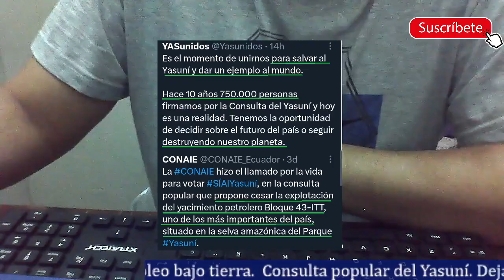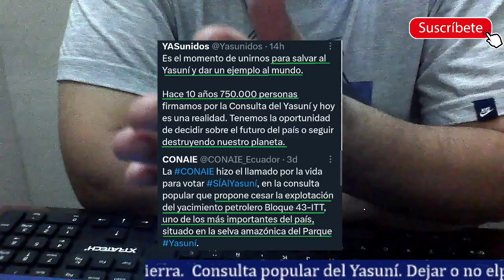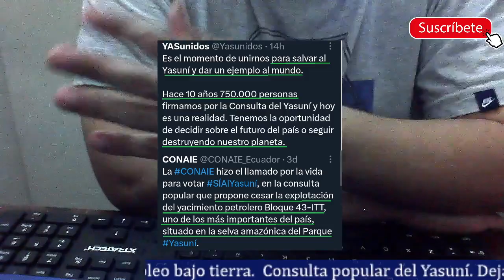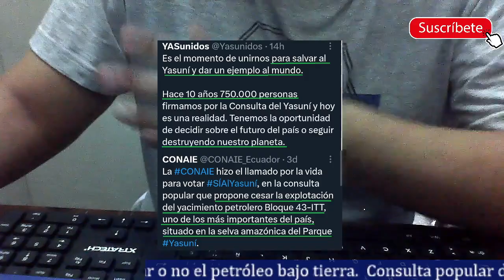Consulta Popular Yasuni. Se debe mantener el petróelo bajo tierra o no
La consulta popular del Yasuní y sí debemos dejar o no el petróleo bajo tierra. Eso hago hoy en análisis del porqué en ambos lados. Mi posición es que los países deben aprovechar todos los recursos naturales con responsabilidad y la Amazonia ser recompensada por darnos la riqueza.

Foto miniatura de Freepik y editado por mi.